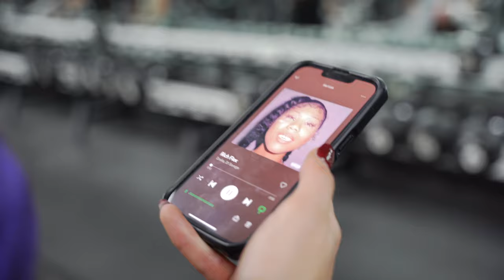SHE PUT ME THROUGH THIS... LEG DAY!!